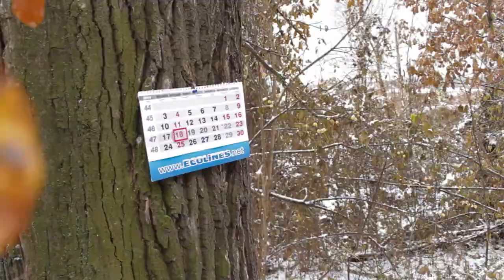Поздравление Деду Морозу от Кыш Бабай